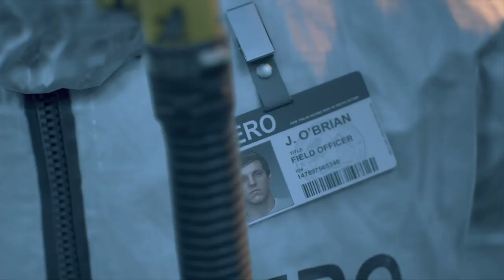DAYS GONE (Hard) Part 1 - Sons Of Anarchy Meets The Walking Dead